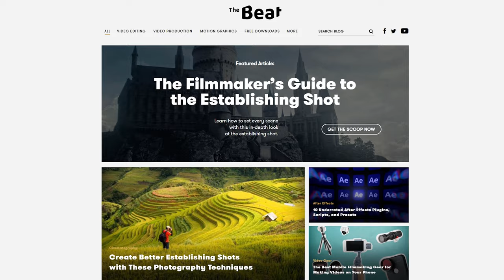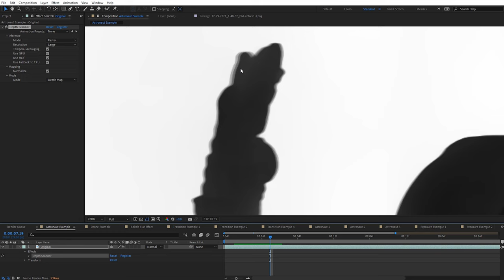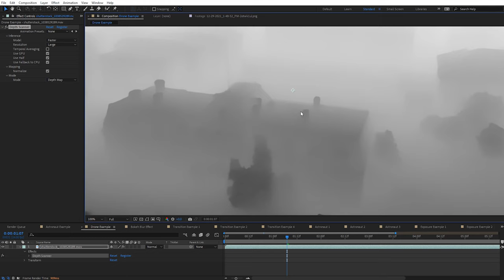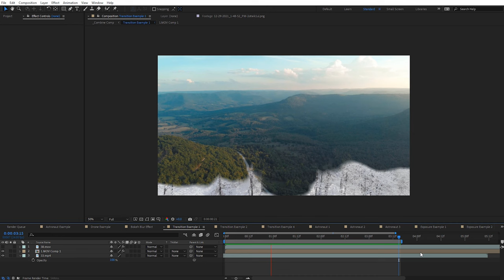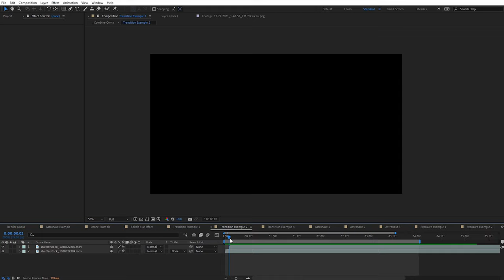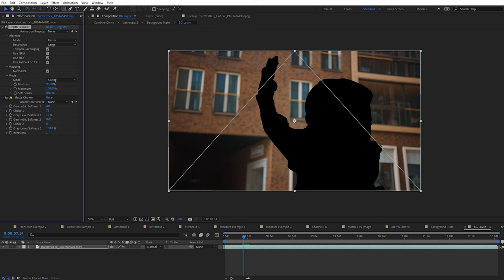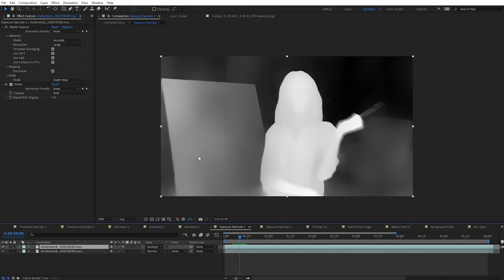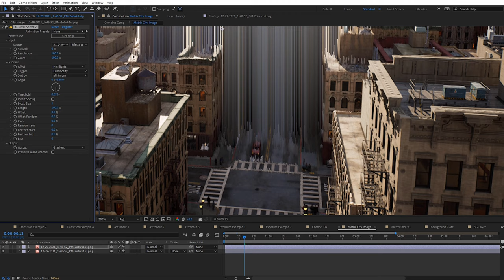After Effects Depth Scanner Plugin Tutorial | PremiumBeat.com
- In this video tutorial, we’ll learn how to create depth passes on footage using the After Effects plugin Depth Scanner.